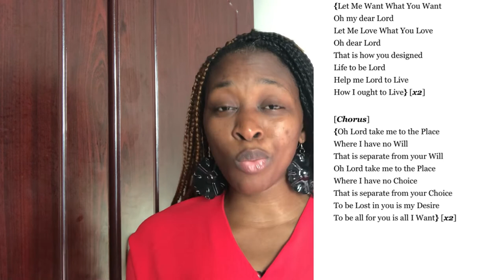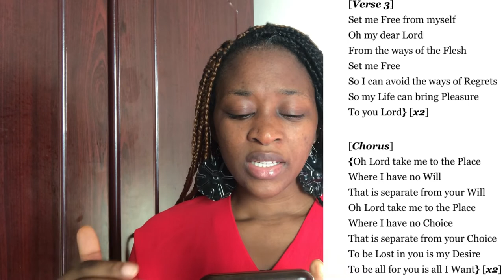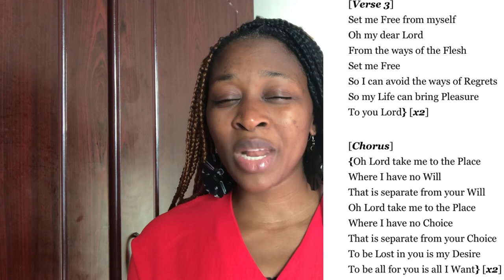Let Me Want What You Want|| Lyric Review